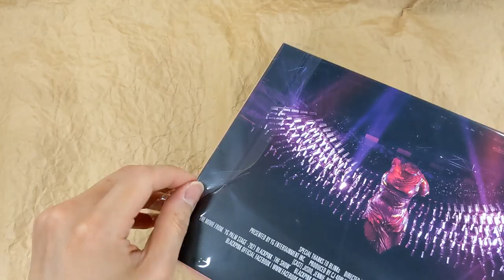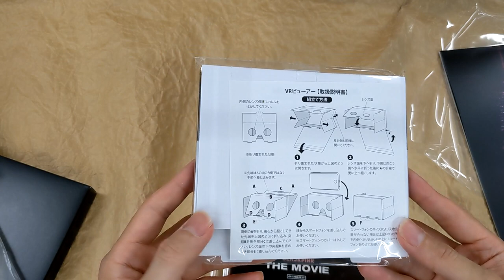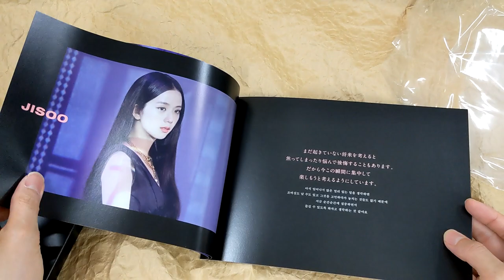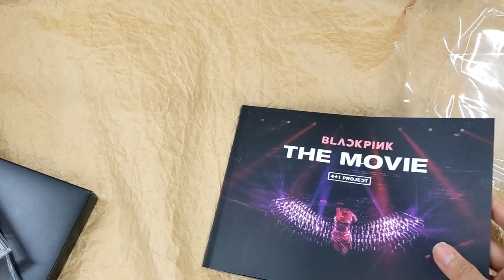[Unboxing] BLACKPINK THE MOVIE JAPAN PREMIUM EDITION [Limited Edition]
Description
Features "BLACKPINK THE MOVIE." This JAPAN PREMIUM EDITION includes the main part (Screen X ver.) and promotional videos. Set includes an original pouch, a memorial guidebook, a Smartphone VR App Ticket, and a VR Viewer. The app ticket and VR viewer allow you to watch 17 songs (subject to change), including live scenes carefully selected from the movie (system requirements unknown). Comes with an application card (valid only in Japan). *Screen X ver. is a theatrical movie with 3 screens, which was shown at only 12 theaters in Japan.
Special Feature / Bonus Track: teaser, trailer, promotional videos

Customer Reviews
Good buy! Love the new packaging btw!

Quality of video for Blu-ray products never disappoint! Shipped quickly (as expected + you can never go wrong with choosing DHL as your courier). Love your new box btw - good job, CDJapan!

Inclusions for Japanese goods are known to be minimal compared to Korean releases. Hoping that you consider adding photocards soon for collectors like me! :)

Anyway, for non-Japan residents,  the CD doesn't have any subtitle. Most of the text in the goods are in Japanese characters, even the instructions for the Blu-ray googles, so I wasn't able to use it - but I still consider it as a good buy.

2022/04/29 Anna Sophia Aquipel PHILIPPINES